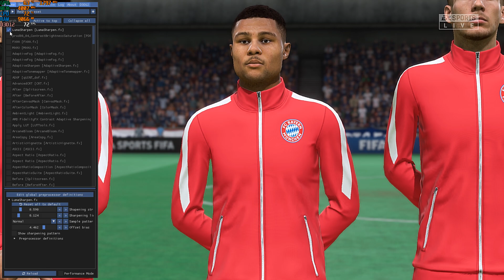FIFA 22 PC 4k 60fps using reshade 4.9.1 is wonderful !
Installation steps
1-Make sure you have an internet connection to your device.
2-Download the tool from here
3-Open the tool as administrator
4-Click on the top rectangle to choose the game file, then flag DirectX 10, 11,12.
5-Options will appear. mark them all then press OK. It will start downloading the effects, and whenever effects appear, you will mark all of them and press OK until it finishes the download and it shows you a message saying: You can now close this window, close it.
6-Then open the game normally and click the home button now press continue to agree to the effects and congratulations
خطوات التثبيت
1-تأكد من وجود اتصال إنترنت بجهازك.
2-قم بتنزيل الأداة من هنا
3-افتح الأداة كمسؤول
4-اضغط على المستطيل العلوي لاختيار ملف اللعبة ، ثم علم DirectX 10 ، 11 ، 12.
5-سوف تظهر الخيارات. حددهم جميعًا ثم اضغط على موافق. سيبدأ تنزيل التأثيرات ، وعندما تظهر التأثيرات ، ستقوم بوضع علامة عليها جميعًا والضغط على "موافق" حتى تنتهي من التنزيل وستظهر لك رسالة تقول: يمكنك الآن إغلاق هذه النافذة ، إغلاقها.
6- افتح اللعبة بشكل طبيعي واضغط على زر الهوم الآن اضغط على متابعة للموافقة على التأثيرات